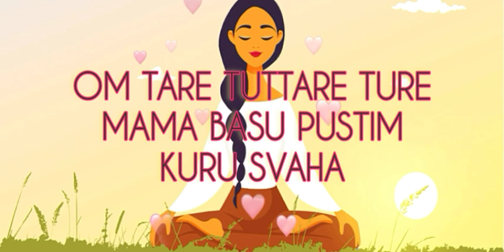Yellow Tara Mantra {11.Tara NORTERMA} 💛for wealth, prosperity, abundance||Remove poverty